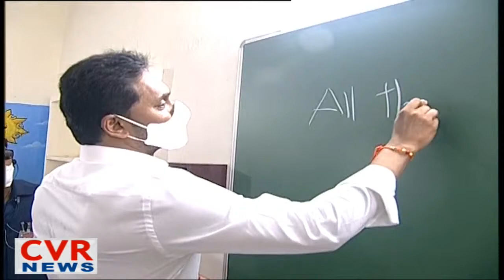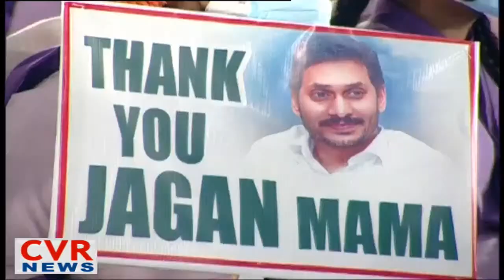జగన్ మామ నీ వల్ల నేను ఫ్రీ గా చదువుకుంటాం | CM YS Jagan Simplicity Towards Children | CVR News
CMYSJagan LIVE | Manabadi Nadu Nedu Program Live | CVR News Live